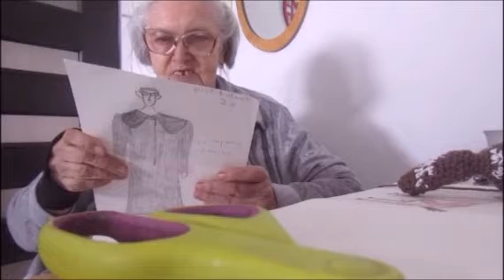Жизнь продолжается Life goes on 2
Жизньпродолжается 2 Lifegoeson 2 ⚡⚡⚡Подпишись на мой канал⚡⚡⚡ ⚡⚡⚡Subscribe to my channel ⚡ ⚡⚡ Новый цикл о жизни мамы у нас,на новом месте и о продолжении ею творческой работы по изготовлению кукол-одпыханок,порой уже совершенно не отвечающих этому названию. Когда-то в первой половине сентября 2020 года. A new cycle about the life of our mother, in a new place, and about her continuation of her creative work on the manufacture of odd-smelling dolls, which sometimes do not correspond to this name at all. Sometime in the first half of September 2020.